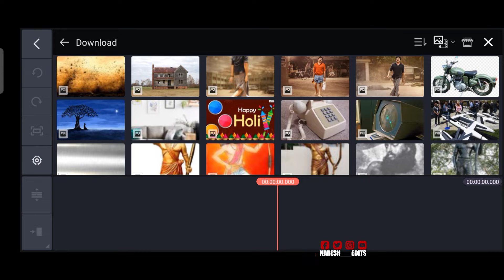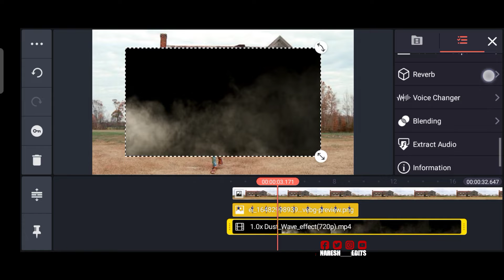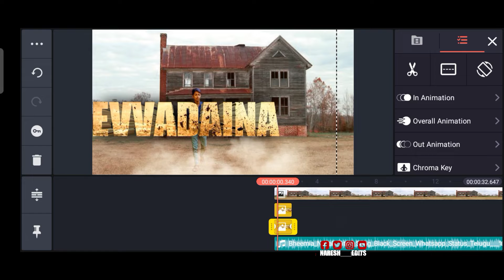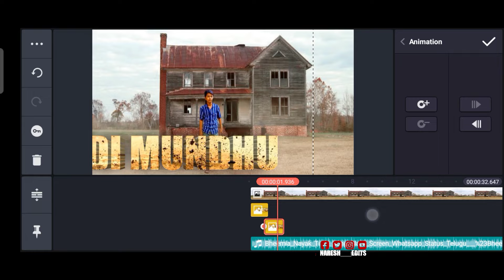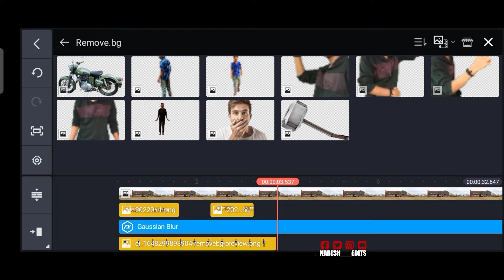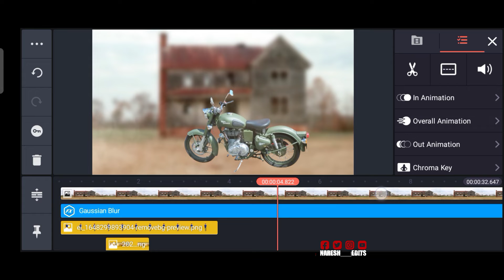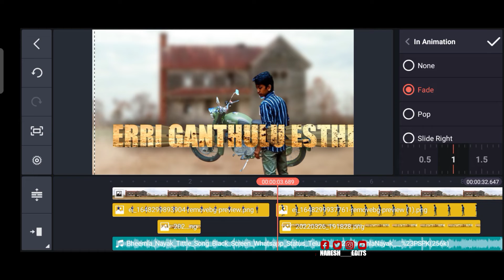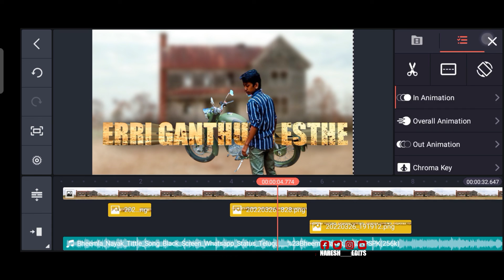HOW TO EDIT BHEEMLA NAYAK TITLE SONG LYRIC WITH YOU'RE PHOTO IN TELUGU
all meterial links on my telagram channel